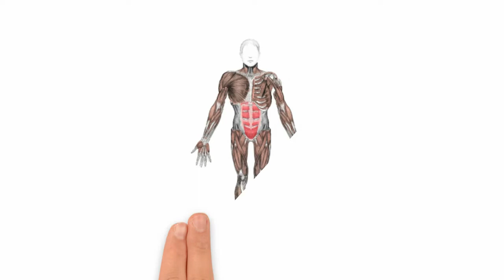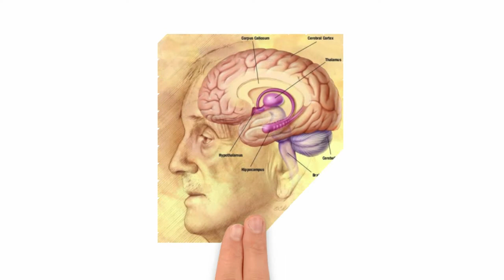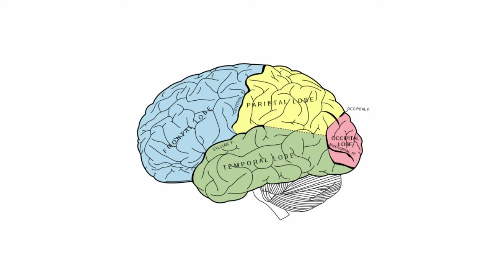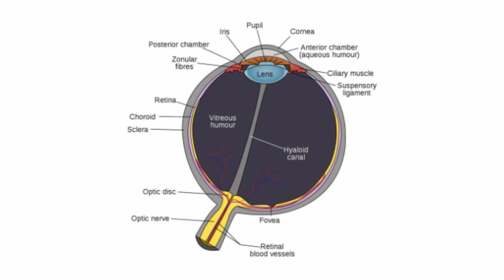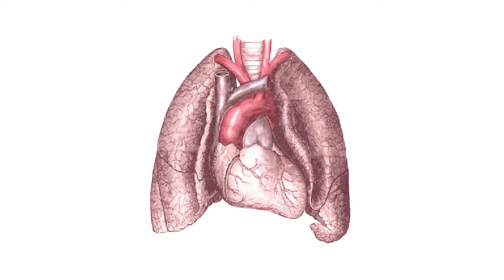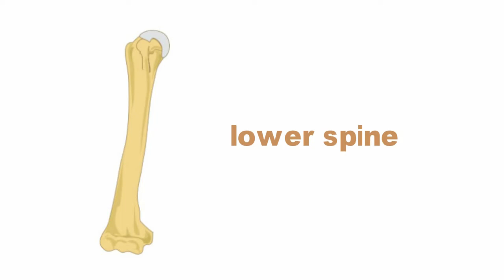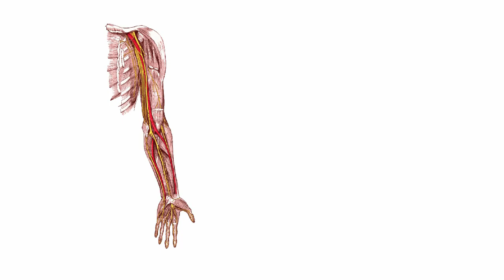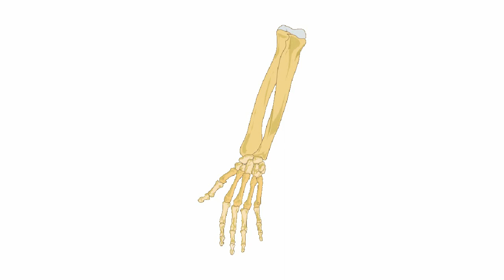Human Body And Science Picture | Human Body Pictures And Anatomy Diagrams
Human Body And Science Picture | Human Body Pictures And Anatomy Diagrams Anatomy Diagrams For Medical Students Human Anatomy Anatomy Diagrams,
Graphic Design
3d Covers
Acx Book Covers
Logo Animation
Intro/outro For YouTube
Discount 20%

kids vocabulary